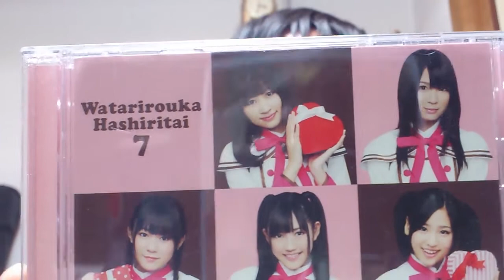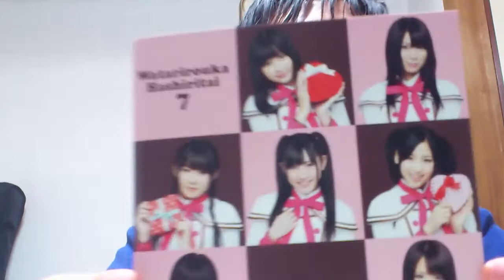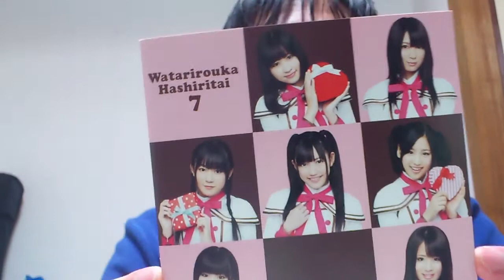聴いて楽しい！！ 渡り廊下走り隊７ バレンタイン・キッス ＰＯＮＹ ＣＡＮＹＯＮ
渡り廊下走り隊７のシングルを紹介しました。カバー曲バレンタイン・キッスという曲です。
今とメンバーが違うのでレアな感じがしてます。ぜひ聴いてみてください。